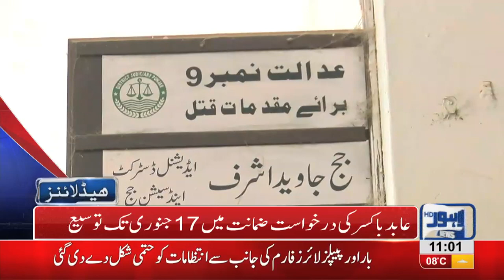11 AM Headlines Lahore News HD – 4th January 2019